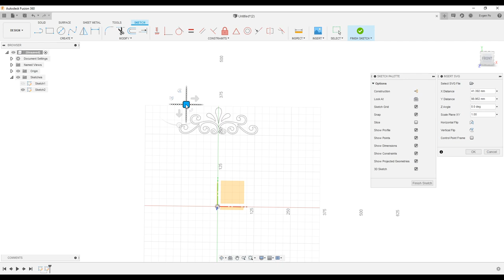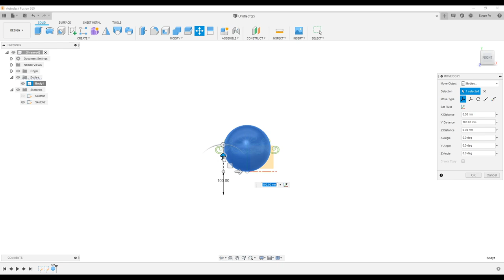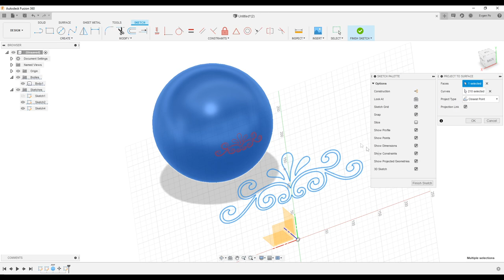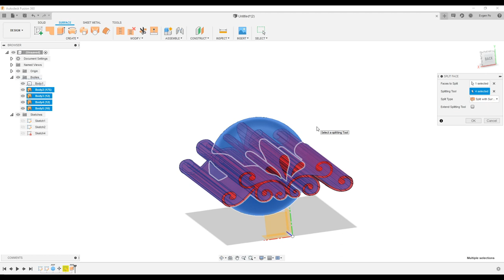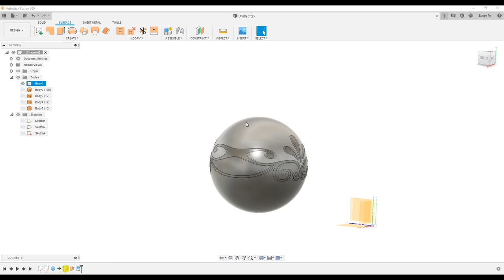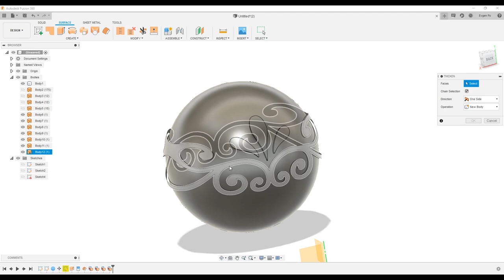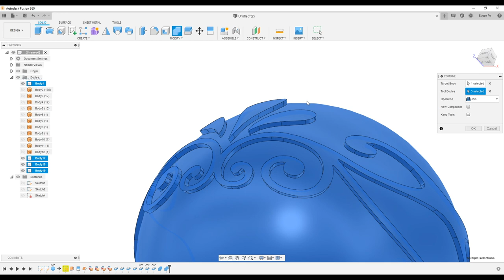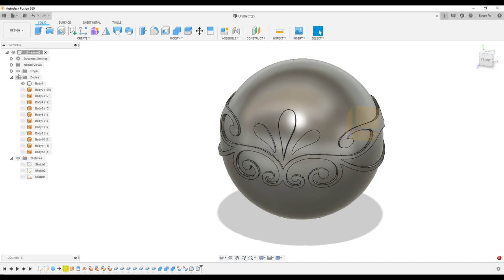P.21. SVG format in Fusion 360 / Работа с SVG файлами во Fusion 360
В этом видео рассмотрим порядок работы с файлами векторной графики (формат SVG) во Fusion 360. Рассмотри практическое применение на примере создания узора на изогнутой поверхности шара.